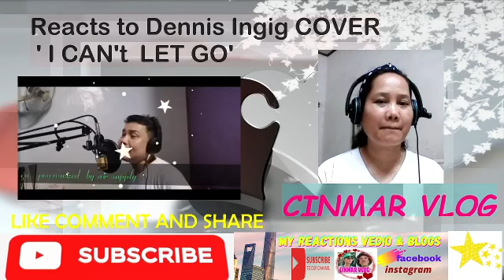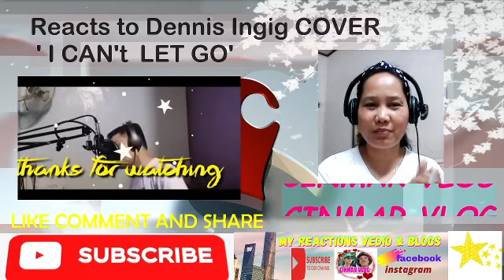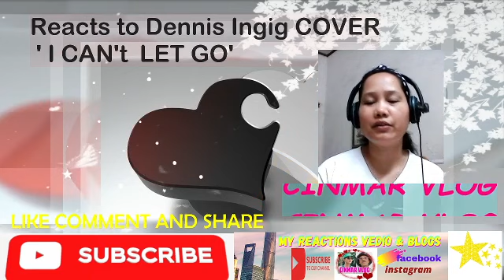Viral Song ala Air Supply"I Can't Let Go" Sino nga Ba Siya?Mapa Sana All Kana Lang | REACTION VEDIO